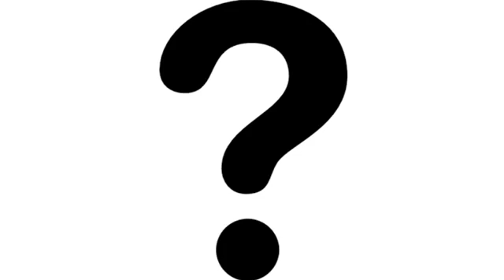Is this a Minecraft video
Had No Time